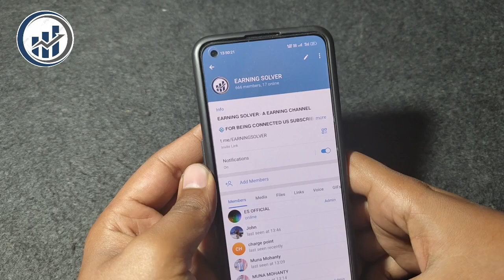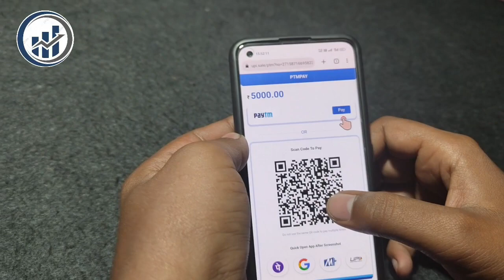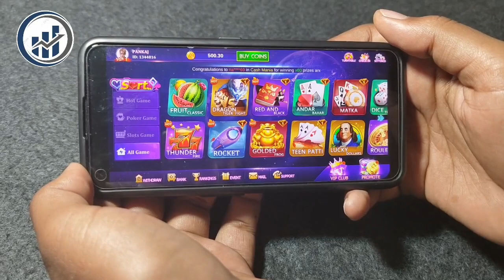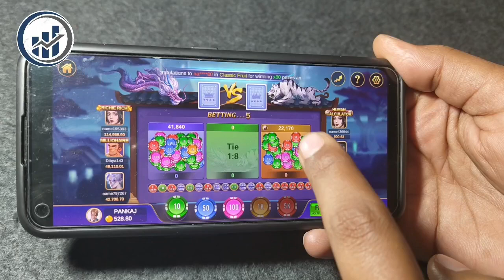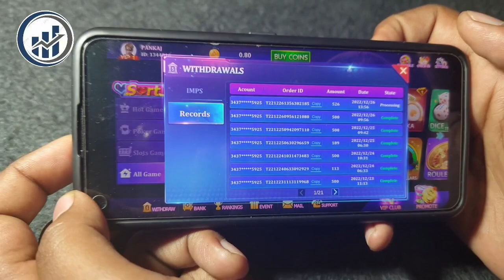आज ही पता चला है 😎 Rummy Perfect Hack Trick | Rummy Perfect New Bug Trick | Dragon vs Tiger Trick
आज ही पता चला है 😍😍🚨🚨

.Video. Top. Searching. Queries.
1.dragon vs tiger
2.dragon versus tiger
3.dragon vs tiger game tricks
4.dragon vs tiger game app
5.dragon vs tiger new hack trick
6.dragon vs tiger tricks
7.dragon vs tiger tricks today
8.dragon vs tiger tricks latest in hindi
9.dragon vs tiger game hack kaise kare
10.dragon vs tiger game hack
11.dragon tiger tricks
12.dragon vs tiger game winning tricks
13.dragon vs tiger tricks latest in hindi

.Video. Top. Searching. Keyword.

.Video. Suggestion. Keyword.

ड्रैगंन vs टैगर जितने का तरीका | dragon vs tiger tricks | dragon vs tiger | dragon vs ti